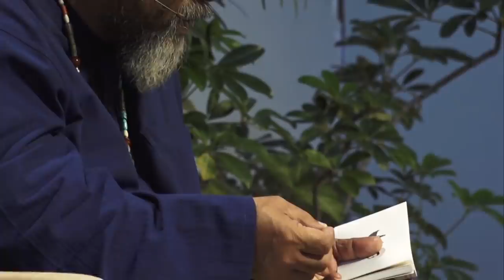The One Who Is Awake Brings Heaven to Earth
21 February 2019
Rishikesh, India

In this rich and potent Satsang, Moojibaba urges us to deeply reflect on the guidance given. A deeper clarity is brought to the process of self inquiry as topics such as desire, relationships and fear about going into formlessness are explored.

By grace, Mooji goes through the Invitation to Freedom booklet, and guides us into a fresh discovery, after one person brings doubts and struggles about the 'room of being.'

“I really recommend that we listen to the Invitation because it did not come from the mind, it came from grace. It came for you, as a friend. Listen, follow... it's just revealing.

The greatest blessing is to understand what I'm pointing because it will transform your life. Take every drop — receive the real blessing, which is to win your freedom. "

Music after Satsang: "Evening Prayer" by Martin Rixen, performed by Martin Rixen, Igor Malewicz, and Lluis Martinez Ten